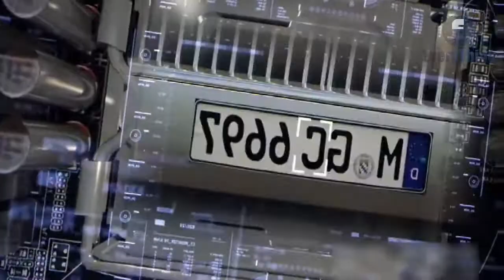How amazing is Technology jhmesseroux Ⓜ️